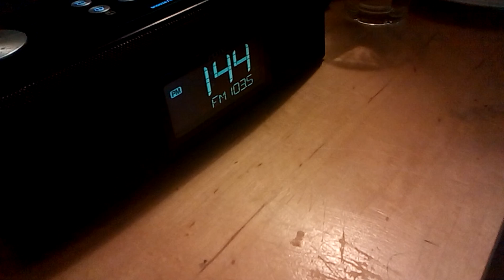Bill Lindy with 103.5 KISS FM Traffic 6/15/2015